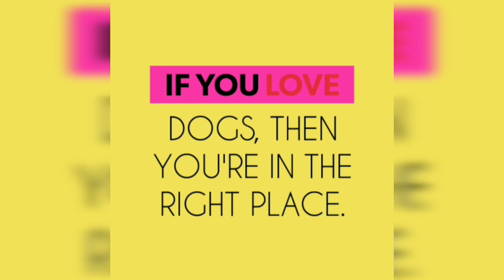Man's Best Friend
If you love dogs, then you're in the right place. Because Man's Best Friend is all about dogs.
On this channel, you will be able to find out everything you are interested in about your dog, or we may help you choose your next pet. In addition to a lot of educational videos about many different breeds, here you will learn many interesting things and facts about dogs and also some funny videos will not be missing from time to time.
Thank you so much for stopping by and we can’t wait to see you in the upcoming videos.
Till then, stay well and see you soon.
Love ❤